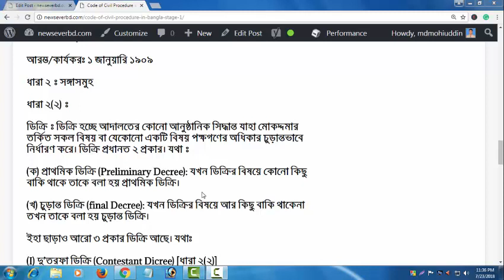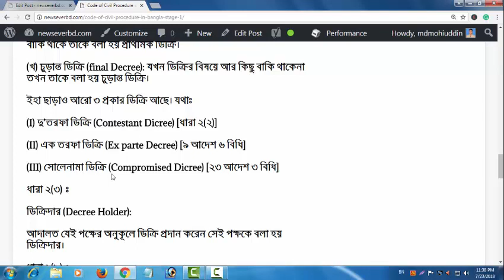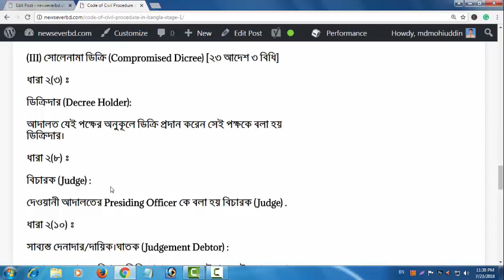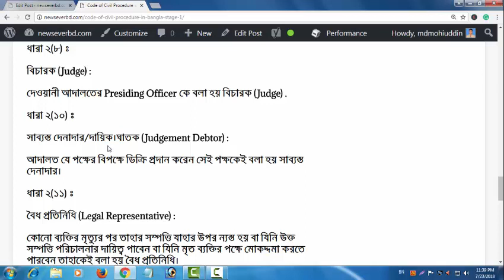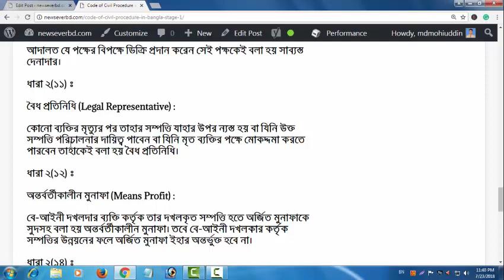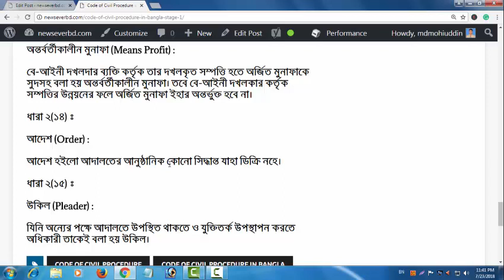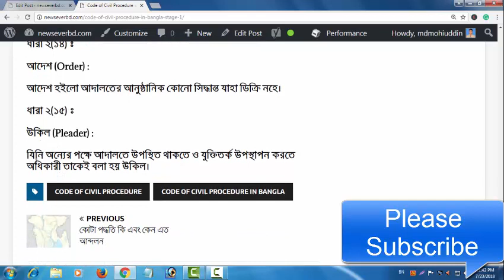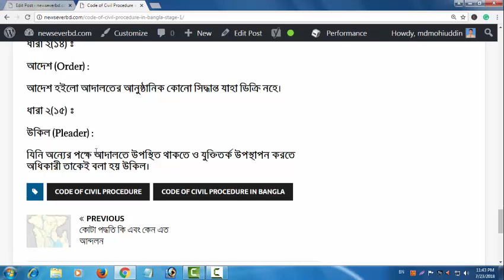Code of Civil Procedure in Bangla | Lecture 2 | Section 2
Code of Civil Procedure | Lecture 2 | Section is a very easy lecture for you.